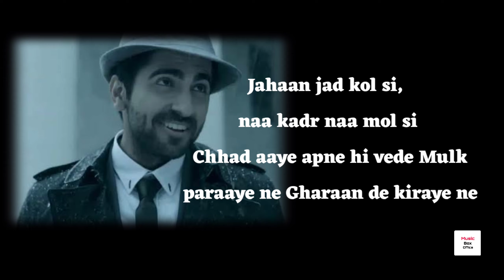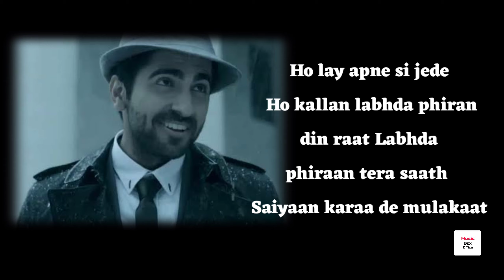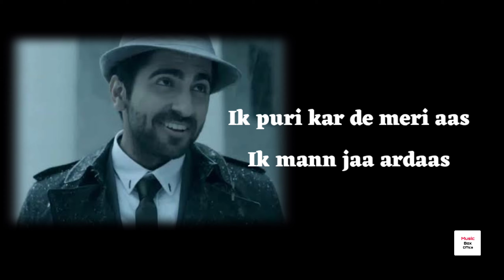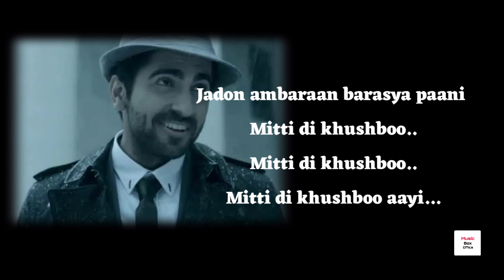"Mitti Di Khushboo" | "Ayushmann Khurrana" | Mitti Di Khushboo Somg Lyrics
♫Song Credits♫
♪ Song: Mitti Di Khushboo